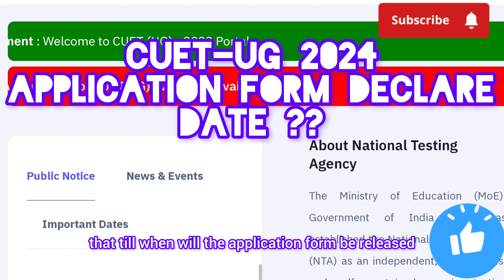CUET-UG 2024 💯 APPLICATION FORM DECLARE DATE 📅 HOW TO FILL FORM IN MOBILE 📲